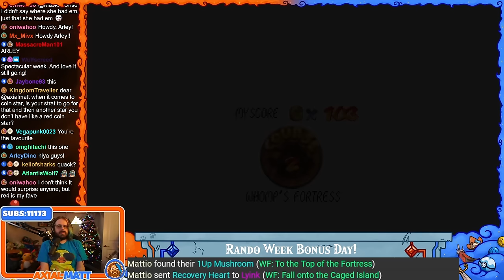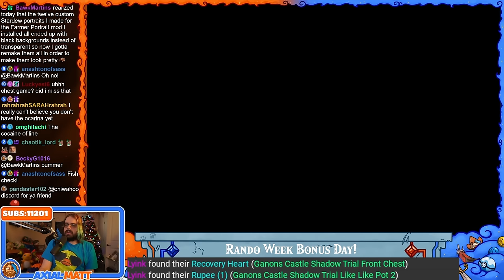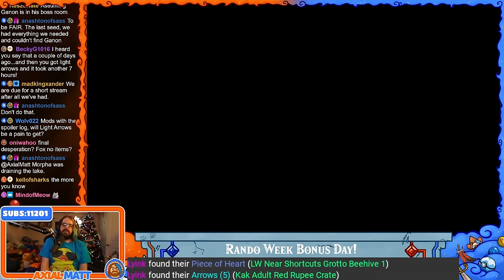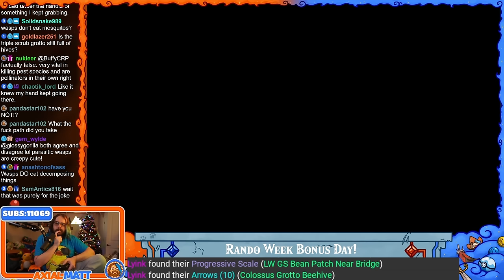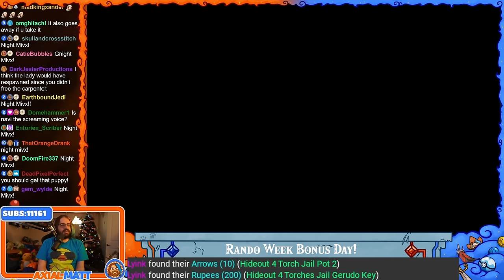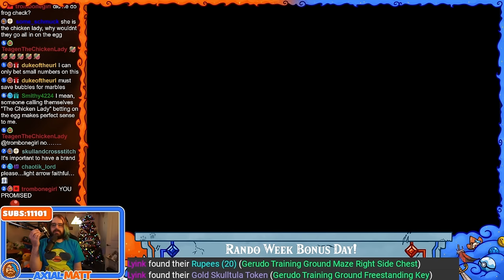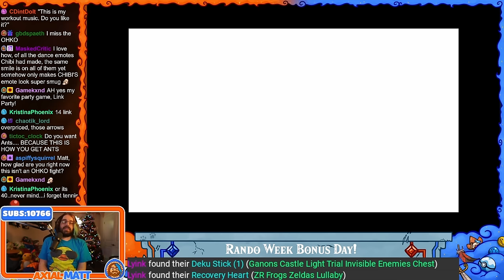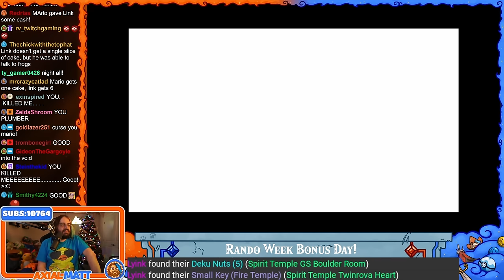Mario Has the Keys to the Triforce Doesn't He? | OOT X Mario 64 Randomizer Part 2 | Rando Week 2024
Join the Mage Discord!
Follow the Mage Community on Twitter!

ArleyDino